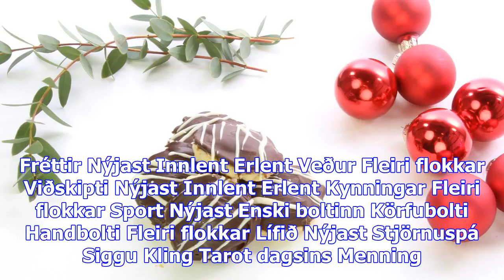Aðventan nálgast: hér eru þrjár sigursælar smákökuuppskriftir - vísir